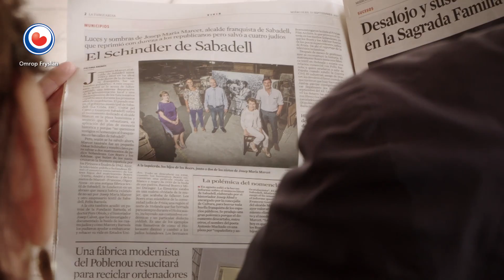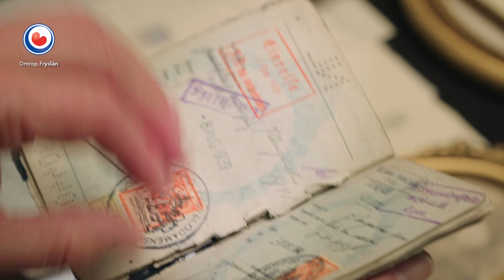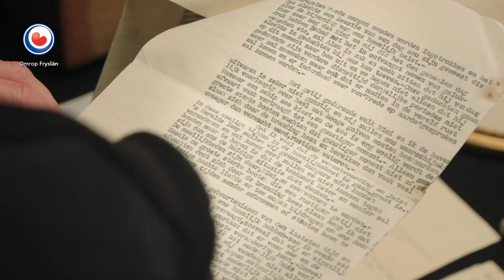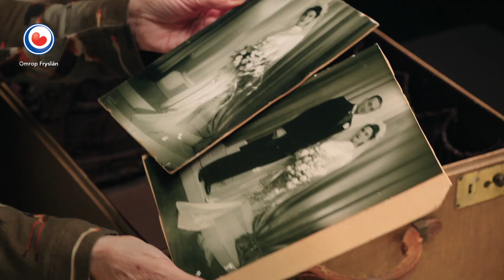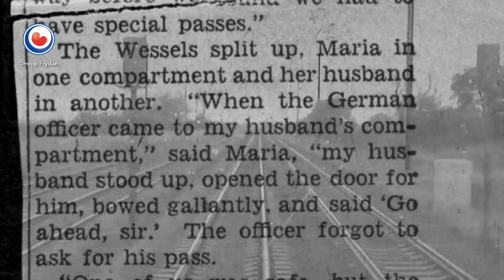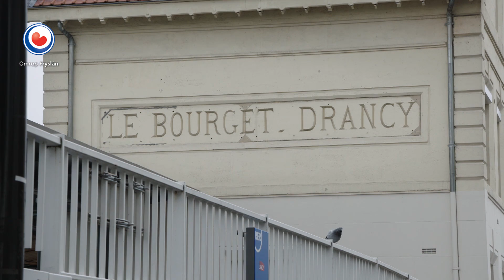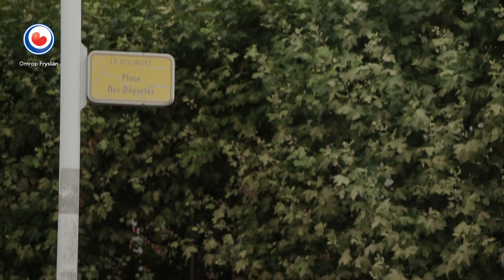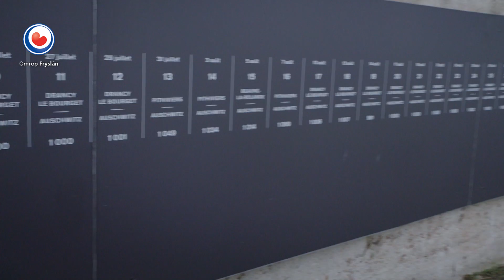FRYSLAN DOK: Een koffer vol oorlogsgeheimen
Wat begon met een simpele koffer op zolder, levert nu tientallen onbekende en bijzondere verhalen op over een Joodse familie in de Tweede Wereldoorlog. De koffer was van Mimi Dwinger en Barend Boers uit Leeuwarden. Ze overleefden de Holocaust en stopten alles wat hen daar aan deed denken in die koffer, die nooit open mocht.